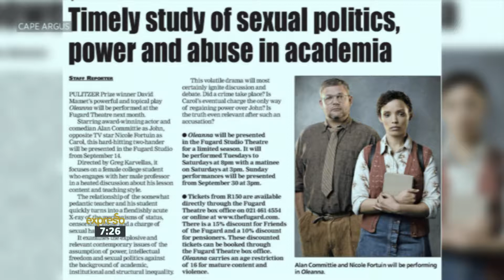Lessons of gender dynamics & MeToo in stage play Oleanna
Oleanna, a dramatic two-character play written by American playwright David Mamet in 1992, follows the story of student Carol and professor John, as they navigate the complications of power dynamics, academia, and sexual harassment. 26 years later in the MeToo era, the play is being presented at Cape Town's Fugard Theatre starring Nicole Fortuin and Alan Committie, and they join Expresso to share more.